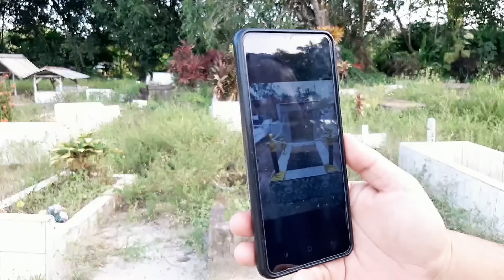MENCARI MAKAM RADEN HARDJO SOEDIRO KETURUNAN SULTAN HAMENGKUBUWONO 8 YANG ADA DI SURINAME